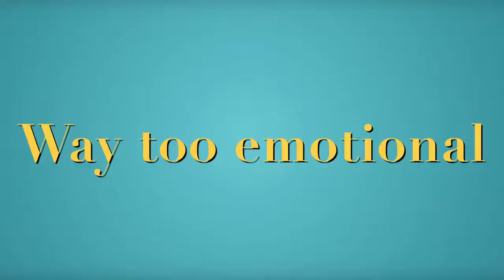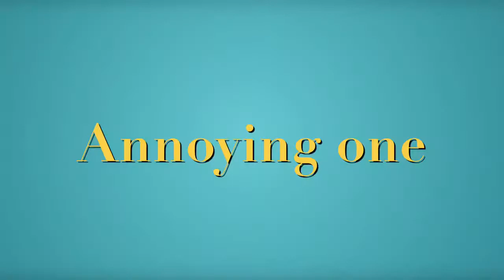Type of people in cinema hall new vines Amit Bhadana Gujar YouTube